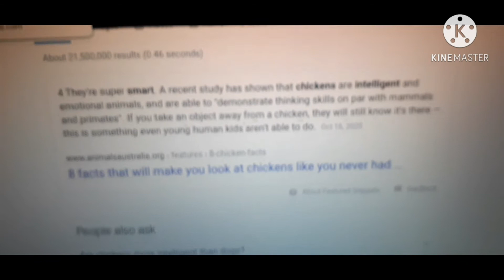RARE FOOTAGE *Must Watch*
We found this rare footage of AlfredoGang. We can't BELIEVE IT! Apparently chickens are smart, meaning they have a brain.

Andres's friends, if you find this, he made the thumbnail.

Credits:
Made By: Savage POKE MON NERD CARIO

(Code: yjhzu7x)

About The Three Musketeers 6000:
Hey everybody! This is Savage POKE MON NERD CARIO, Thunder Kid 112, & DanielAlexander YT.
We are a trio that owns this YouTube channel and our content reaches a wide range of audience. We are always trying to hit new milestones and we thank you all for your support. We make new quality videos consistently and our goal is always to entertain the viewer! Thank you and enjoy!